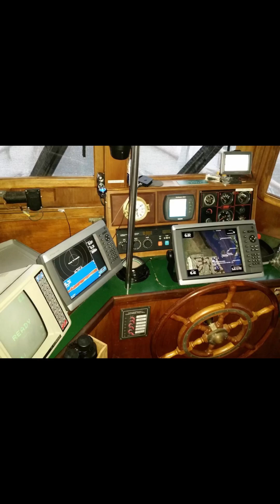MY Firefly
Captain:  Bobby Gause
First Mate:  Jeanny Gause

About the Yacht:

Firefly is a Gozzard 40 Pilgrim Trawler, established in 1987. This beautiful vessel is truly special, being No. 37 of just 41 ever made worldwide.

Welcome aboard!!￼